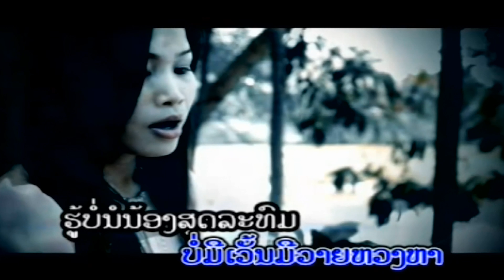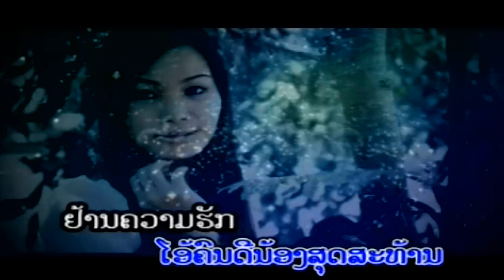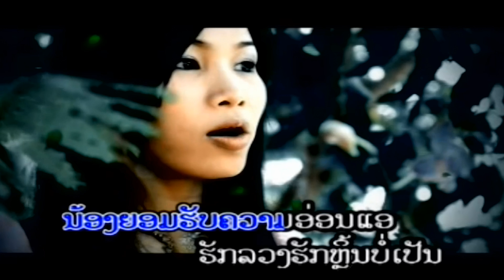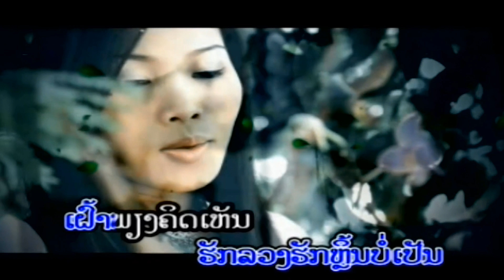Nao Nee Saen Lathom - Saengnapha Dalanoy (Lao Sweet Classic Song)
Artist: Saengnapha Dalanoy (Lao Sweet Classic Song)
Title: Nao Nee Saen Lathom
Hope you enjoy and have fun! Then please have a good time listening to the Song!